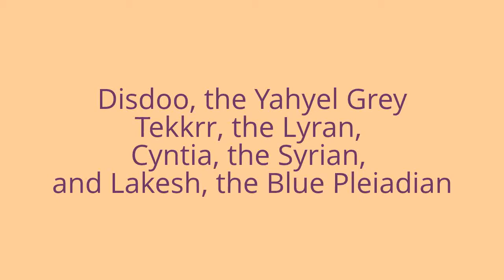Max Rempel :: Introduction to Hucolo. Human Colonies, Girk Fitneer. Jan 6, 2014